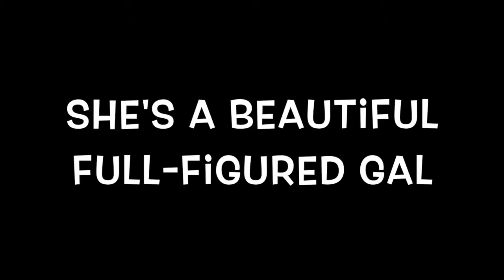GMS HAIRSPRAY AD 2016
Commercial for the morning news at GMS for 2016's HAIRSPRAY featuring Antonio Papanikas as Edna.